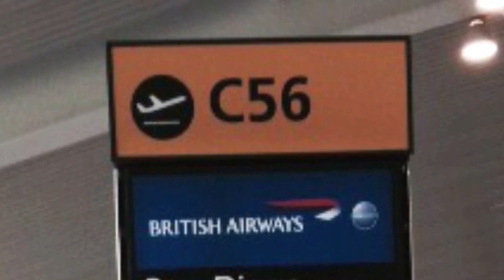FINAL FLIGHT: A Projection Poem by Ishmael von Heidrick-Barnes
A poem from San Diego's Lindbergh Field, Heathrow Airport and the runway of Berlin's Templehof Airport via YouTube Capture.